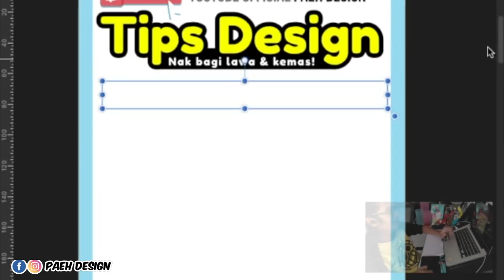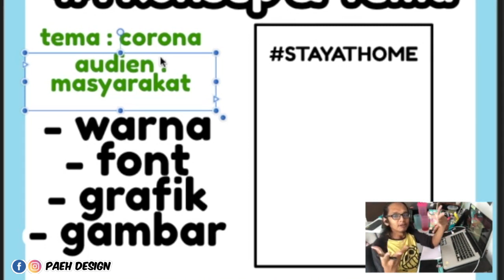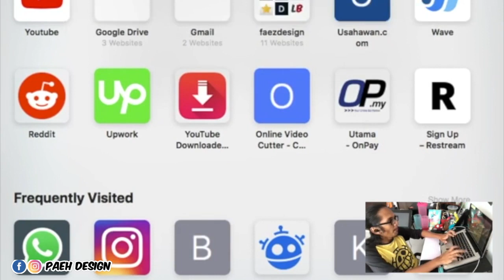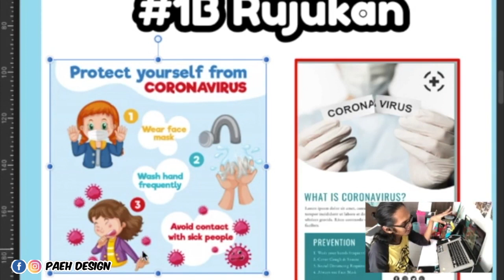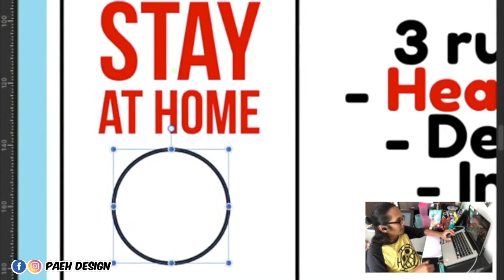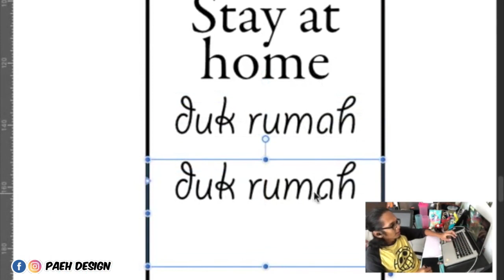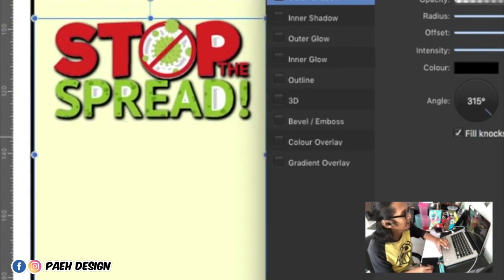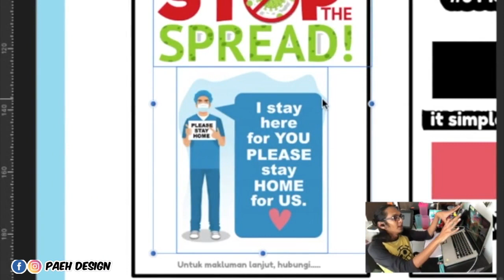Tips Design Poster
Macam mana nak bagi design poster kita buat kemas & menarik?